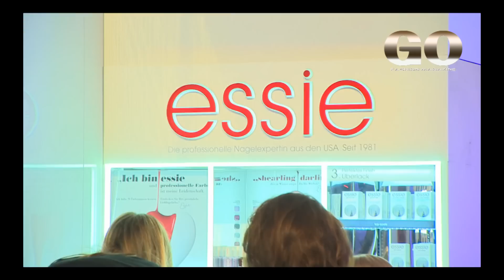Fashion Blogger Awards 2014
Un grande evento di gala per il primo premio di Stylight Fashion Blogger Awards di Berlino 2014 una giuria con i grandi blogger del mondo come Chiara Ferragni di "The Blonde Salad" il miglior blogger internazionale denominato nelle quattro categorie.
By Tonino Giancola